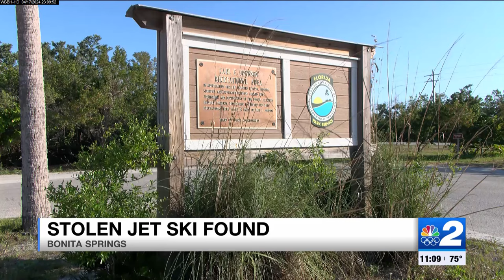Stolen jet ski found one year later at Lovers Key Boat Ramp, man arrested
A jet ski stolen in April 2023 was found by a Lee County deputy on Sunday at Lovers Key Boat Ramp in Bonita Springs.